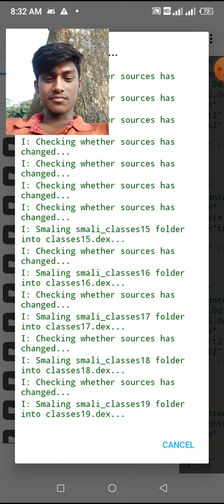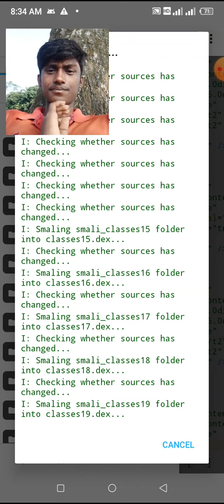thimbles1xbet thimbles।hack 100% working 👍👍।part"7"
হেলো বন্ধ  রা।/""Sk*)-
সবাই কেমোন আছেন।/""Skip*")-
ত বন্ধ রা আসকের ভিডিও টা কেমোন লেগেছে/!!"
কমেন্টে  জানাও।/!!""
আসা কোরি ভালো লাগবে।/!!""
ত জদি ভালো না|লাগে তবে কমেন্টে জানাও(+)(#) / )--):Sk:"""Sk:""BDT:"""BDT:"""
  আমি আছি Skgemr41416 আপনাদের সাথে
সবাই বালো থাকবেন.  (Bay)(/skgemr4141)।
জারা জারা আমার সাথে  জোগাজোগ করতে চান
তারা আমার ফেসবুকের লিংক কে জান। লিংক দিয়েছি ( (৳)/!!
নিচে আছে/!

(+-*)1xgemar4141
We do not endorse gaming .In this video I just showed an Idea but I didn't give any guarantee of earn money. So please play all this to your own responsibility. Thank you.